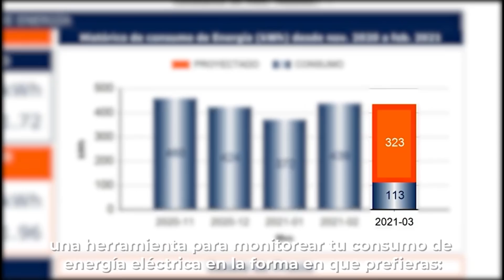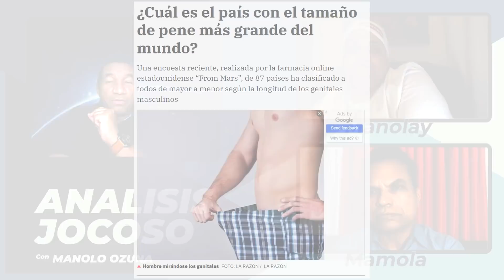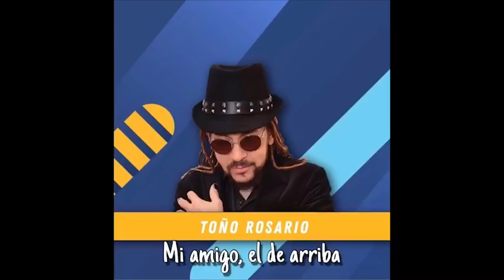ANALISIS JOCOSO - YOSCAR SARANTE SE PEGA DE NUEVO!!!